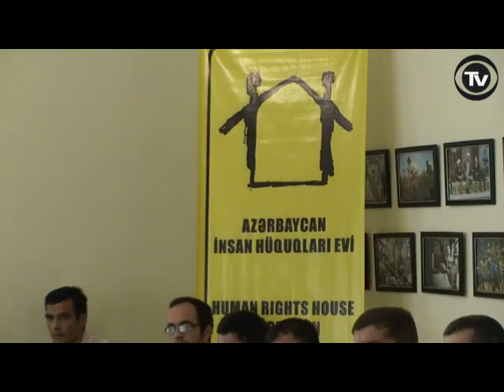JURNALİSTLƏR HƏRƏKATI ELAN EDİLDİ